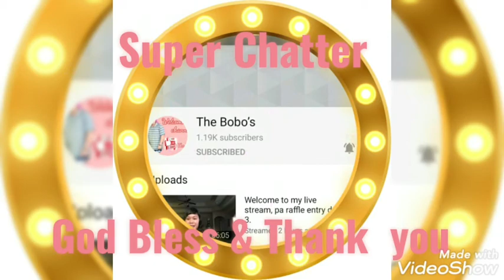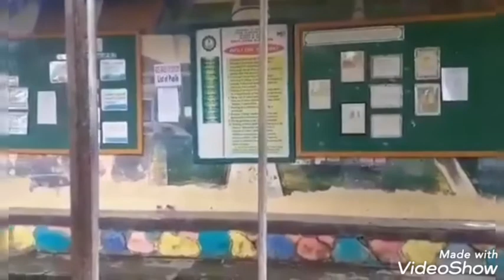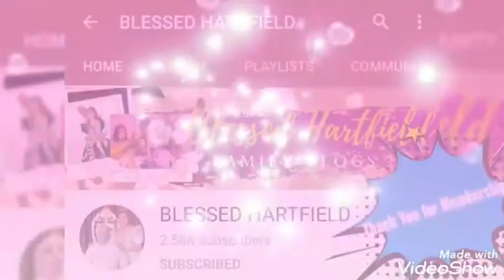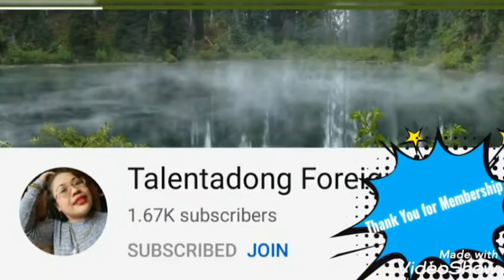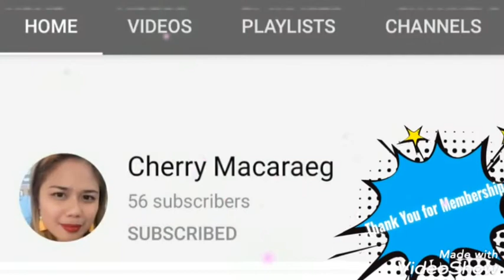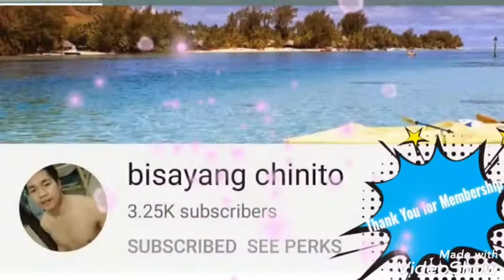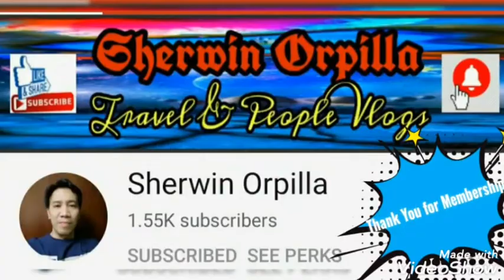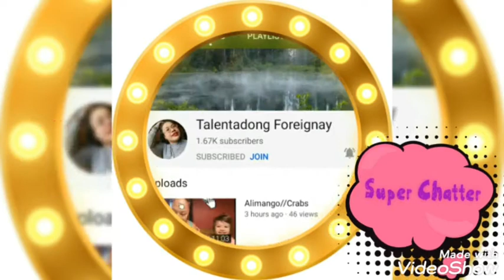I miss the Day when I was Elementary/How About you?//I Will Tour U Inside